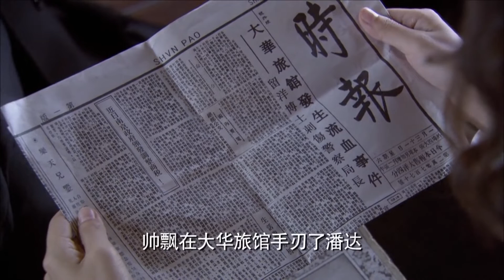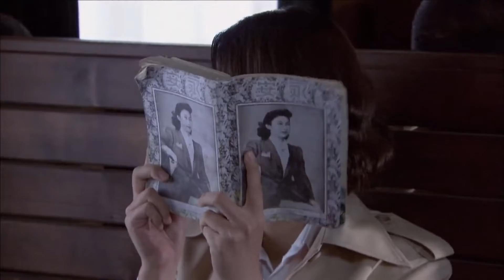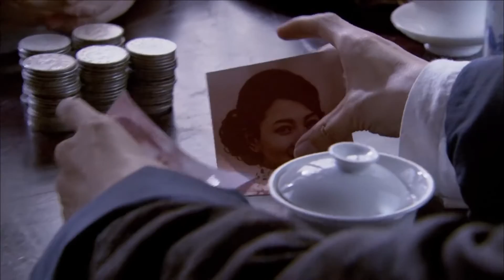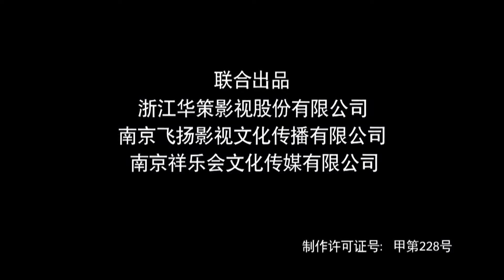《谋战上海滩》第12集 | 帅气博士为了最心爱的女人，走上了一条复仇的道路，一步步成为出色的共产党特务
导演：侯明杰
主演：傅程鹏，侯梦莎，毛林林，夏侯镔
《谋战上海滩》以汪伪政权控制的“上海孤岛”乱世时期为背景，从独特的金融视角切入，男主角帅飘利用自己金融专家的特长，紧抓人性贪婪的弱点，在面对国仇家恨的紧张局面中纵横捭阖、计智百出，与对手展开步步惊心的高智商经济对抗战。1940年春，经济学博士帅飘从美国学成归来，怀揣着一腔热血想在上海干一番事业。初来乍到的他举目无亲，无意中结识了通商银行行长卢笑庵之女卢琳。两人日久生情，卢笑庵看中了帅飘的才干，将之收为己用。卢笑庵为人不正，在一次醉酒后被人设计杀害。金钱、美女、地位，一夜之间帅飘拥有了一切，可同时也给他惹来了杀身之祸。卢琳在一次刺杀中为保护帅飘失去了生命，帅飘发誓一定要夺回失去的所有。一无所有的帅飘从最底层做起，在打拼的过程中认识了共产党员邢淑媛，帅飘被共产党人的抗日精神所感染，意识到倾巢之下无完卵，内心的救国火种被点燃，多次运用自己的经济特长完成任务，最终成为了一名出色的共产党员。